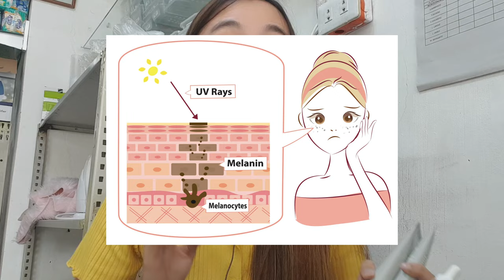GOODBYE DARK SPOTS AND ACNE MARKS! SKINCARE SET NA MAS EFFECTIVE AT SAFE KESA SA REJUV? NO PEELING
🎊🎊🎊 DISCOUNTS 🎊🎊🎊

Hi everyone,

I'm Maureen Salazar, a Registered Pharmacist by profession and an aspiring vlogger by heart. My vlogs are about business, pharmacy ideas or tips, and medication guides. I also do mukbang, travel/lifestyle videos, song covers for you to see the other side of me.

I usually upload once a week at 21:00 PH time. I really hope to get along with you all soon.

Want to send me something to review?
SalazaRx Generics Pharmacy
MAIN BRANCH
0199 Purok 4, Brgy. Majada out, Calamba City, Laguna

YOUTUBE MILESTONE:
1st Upload: June 28, 2020